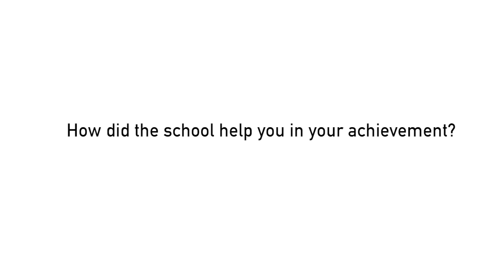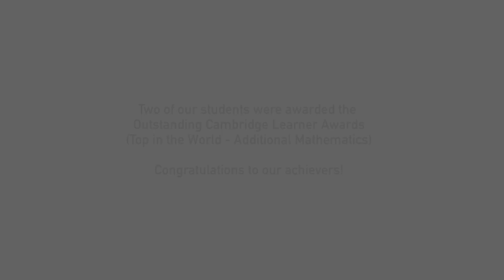TIS Kuala Lumpur congratulates Loke Kun Ming, Top in the World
Congratulations to Loke Kun Ming for being awarded Top in the World in Additional Mathematics from Cambridge International Examination. May you continue to motivate many more high achieving learners in the future!